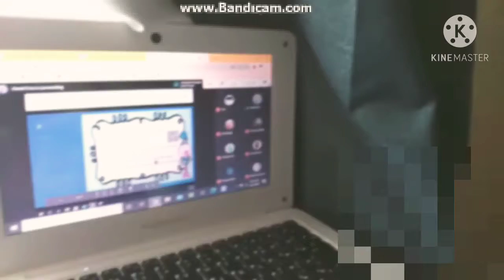Youtubers who edit their videos themsevles and call themselves "top tier" editor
Donkey Kong - Jungle Japes

Parappa the Rapper 2 - Hair Scare (Instrumental)

idk why i made this but this is more basically the channel kracc bacc